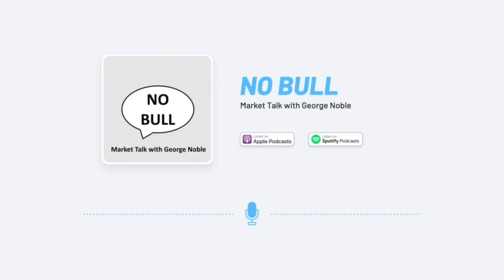Tesla Meltup With Motorhead and Mark Spiegel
Listeners have been asking how they can show their appreciation for the talks George is hosting. Top of mind right now are the millions suffering as a result of the tragedy in Ukraine. World Central Kitchen has joined the fight to provide humanitarian aid to those in need of fresh food and meals within Ukraine and in bordering countries. Please consider donating generously to World Central Kitchen on behalf of No Bull - Market Talk with George Noble.

for the Noble-Impact Capital corporate website
for information on the NOPE ETF